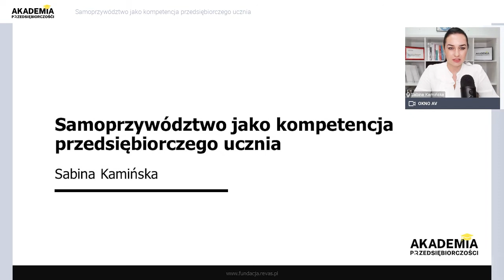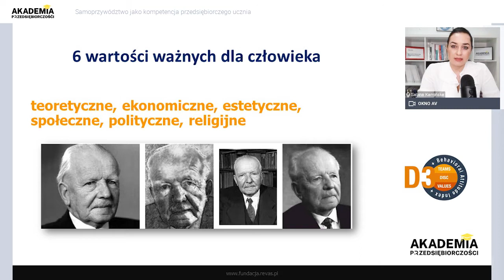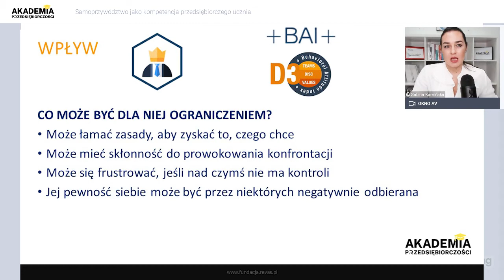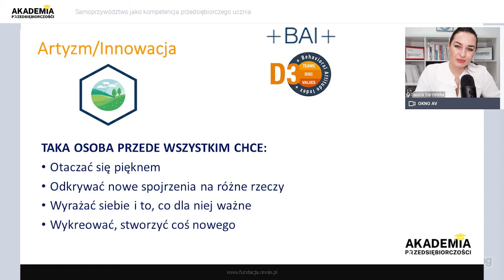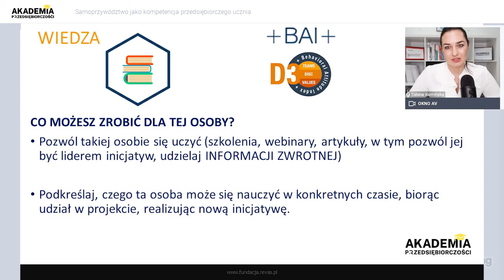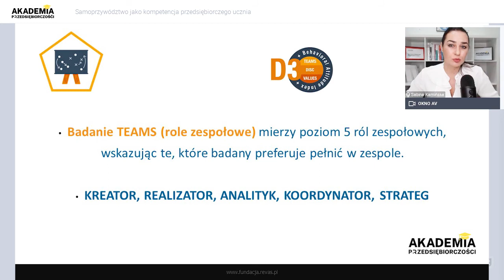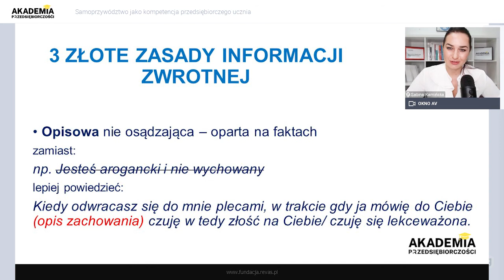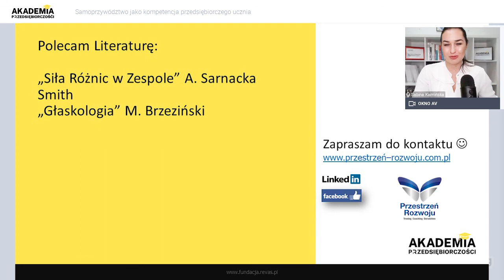Samoprzywództwo - kompetencja przedsiębiorczego ucznia i studenta | Biznes i zarządzanie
Akademia Przedsiębiorczości Revas to cykl spotkań z praktykami biznesu skierowany do nauczycieli oraz wykładowców.

Chcesz mięc dostęp do aktualnej wiedzy biznesowej, którą przekażesz swoim uczniom lub studentom na zajęciach? Zapisz się na bezpłatną Akademię Przedsiębiorczości:

W materiale Sabina Kamińska omawia kluczowe kompetencje przedsiębiorczego ucznia lub studenta.

Po obejrzeniu szkolenia będziesz wiedział jak przekazać na swoich zajęciach:
- czym jest motywacja,
- co sprawia, że niektóre działania podejmujemy z entuzjazmem, a inne nie,
- jak strategicznie podejść do podziału zadań w pracy zespołowej,
- jak dawać efektywny feedback,

Po obejrzeniu odcinka koniecznie zostaw subskrypcję na kanale, to pierwszy krok do wprowadzenia aktualnej wiedzy biznesowej na Twoje zajęcia!

Materiały mogą być wykorzystywane w pracy z uczniami na nowym przedmiocie - biznes i zarządzanie.